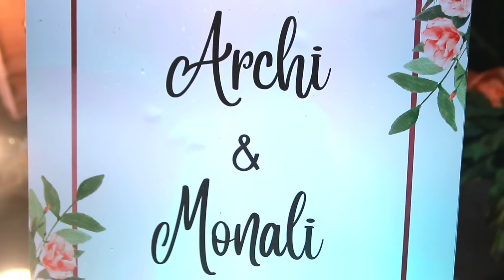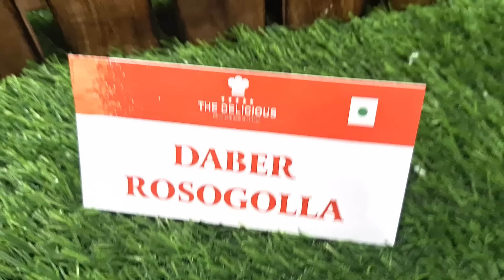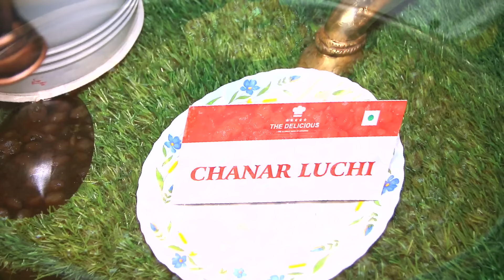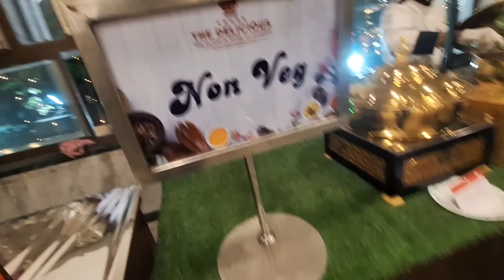BOUNI Video | Kashmiri Kawa | Daab Rossogolla | Baked Bhetki | Aloo Mutton | Chanar Luchi | Marriage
The Delicious

owner : Chef Mayuk Kanti Basu

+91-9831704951